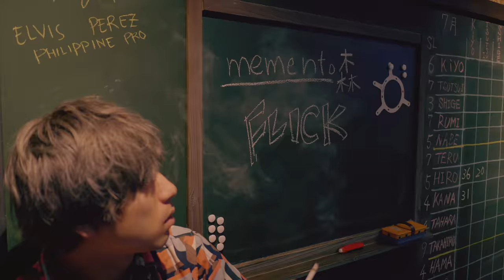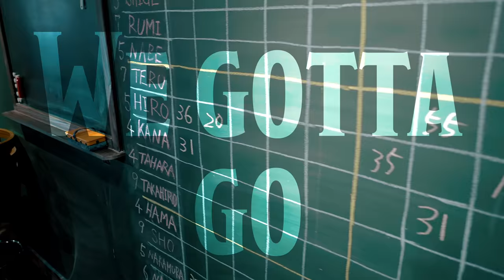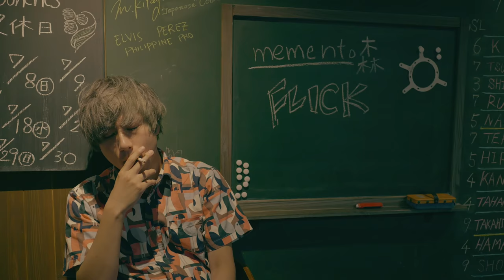「FLICK」/memento森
memento森「FLICK」

Filmed by Haruo Takimoto
Filming Locations: Billiards&Cafe Dining Bar Bunches(Kobe)